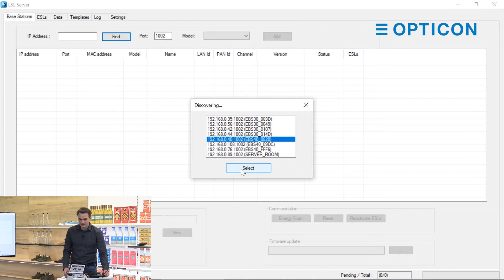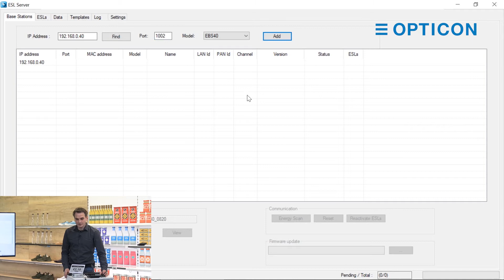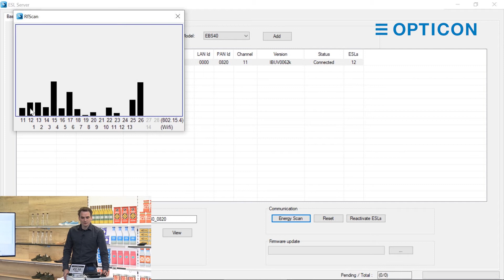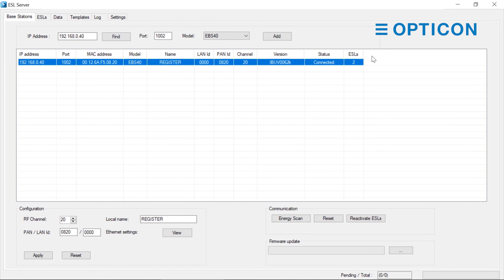Episode 5: Base Stations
In this episode our Electronic Shelf Label (ESL) expert Jurgen Rodenhuis is going to talk about an essential part of the ESL system; The Base Station. He is going to walk through the basics of the base station and the more advanced options.

The Base Station is the link between the computer and the wireless ESL. Watch the video to exactly find out what a Base station does.